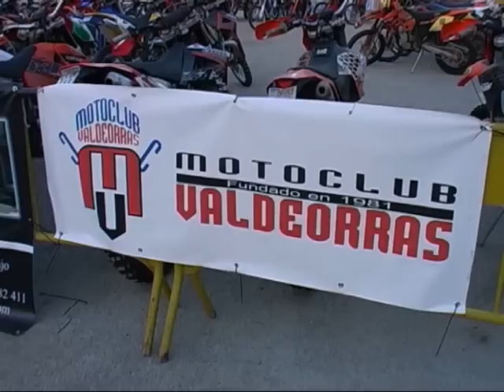Prueba en O Barco Compeonato Gallego de Enduro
En las inmediaciones de Xagoaza en O Barco de Valdeorras, y más concretamente en el circuito diseñado en el entorno del río Mariñán, se disputó la tercera prueba del campeonato gallego de Enduro en su modalidad de regularidad, una prueba que arrancó con un total de 83 inscritos, de los que 72 consiguieron finalizar la competición.